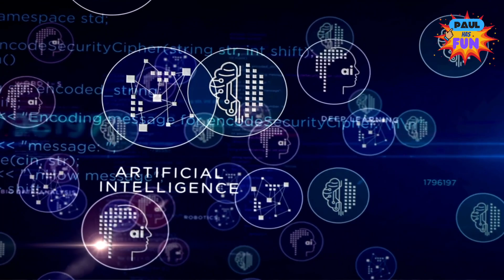M3GAN is Predictive Programming-MOVIE REVIEW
Does M3GAN predict a nearby future for us all?  I discuss this and my thoughts on the movie.

Thoughts, comments, please do so below.